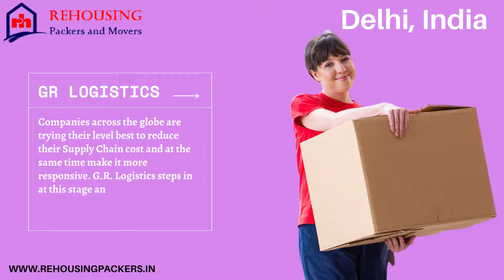Gr Logistics Dwarka, South-West Delhi, Delhi DL 110075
Gr Logistics

Plot No. 178, Sector - 26, Amberhai Near Dwarka Under Pass Bharthal, Dwarka, South-West Delhi, Delhi DL 110075

Address : - Near Dwarka expressway, Daultabad industrial area, Daultabad, Sector 105, Gurugram, Haryana 122006